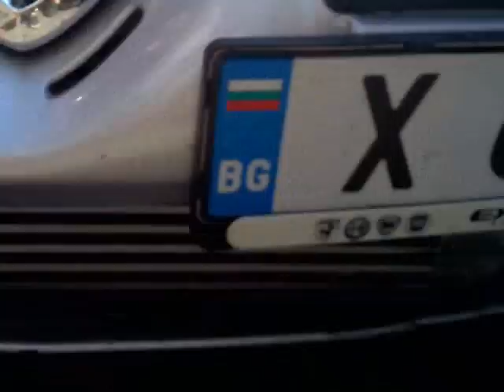Italfest 2010 Bulgaria - Alfa Romeo 156 2.0 20V Turbo - V_A_N_K_A_T_A